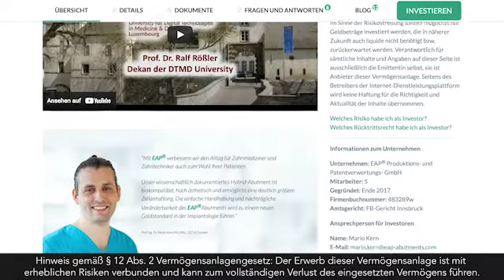CONDA hat funktioniert!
Die High-Tech/ Med-Tech Sensation aus Österreich. DIE revolutionärste Innovation der letzten Jahre im Bereich der dentalen Implantologie. Dies und nichts Anderes bedeutet die Erfindung von EAP®, welche das junge Tiroler Unternehmen zur Marktreife geführt hat und bereits auf dem Markt reüssiert hat.